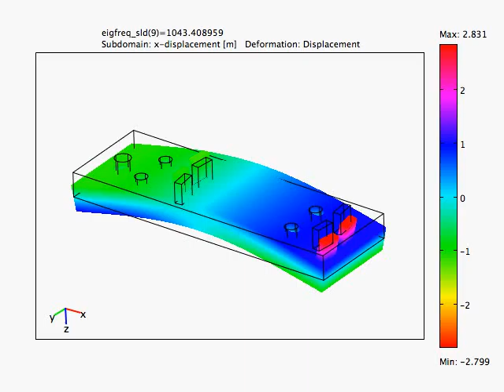OMC1043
The 1043 kHz OMC breadboard mode from a Comsol simulation of eigenfrequencies with no damping.